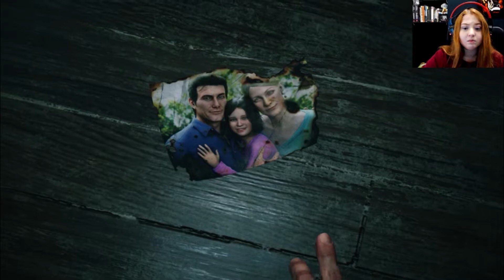THE EVIL WITHIN 2 - AONDE EU FUI ME METER! (Vídeo 1)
Lives no Mixer Olá pessoinhas, como estão?

 JOGO: THE EVIL WITHIN 2